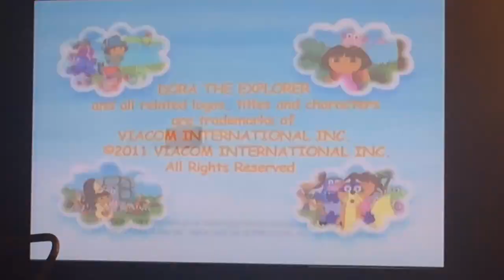Nickelodeon Productions (2011)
Taken From Season 6 Episode 8 Of Dora The Explorer